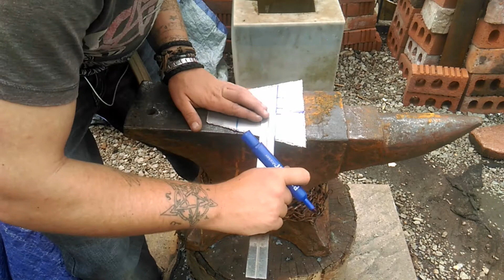MAKING A MASK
Making a mask from sheet metal enjoy.
keep your eyes open for dave the snail at the end